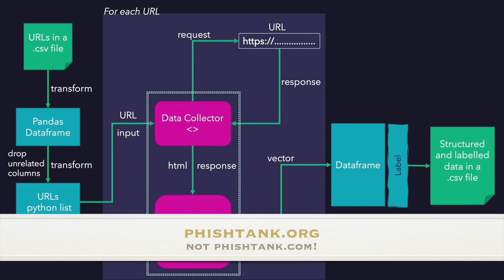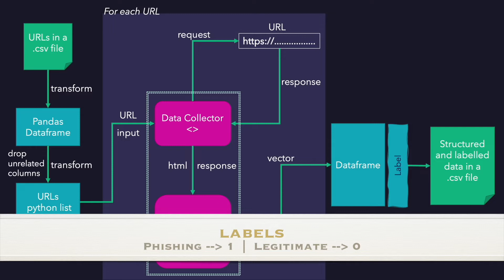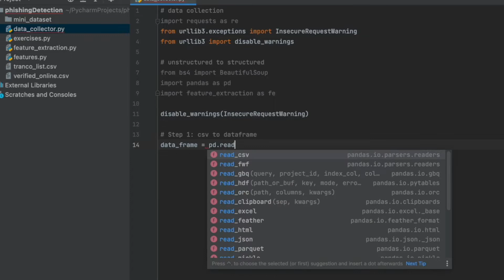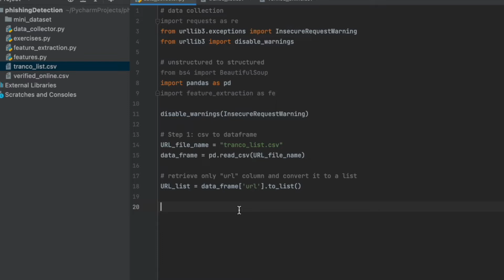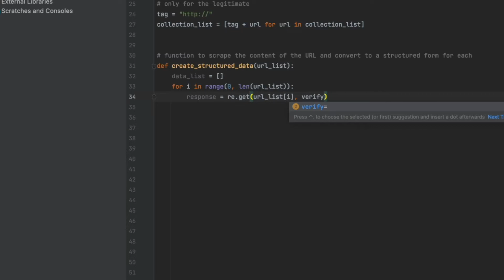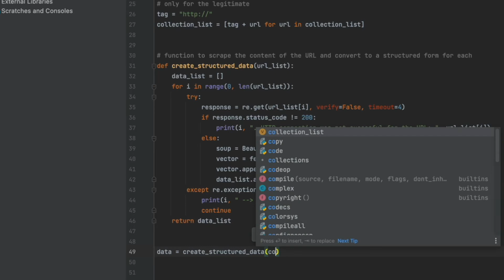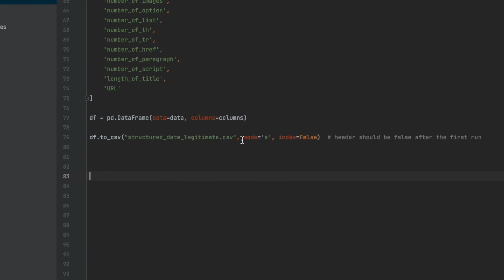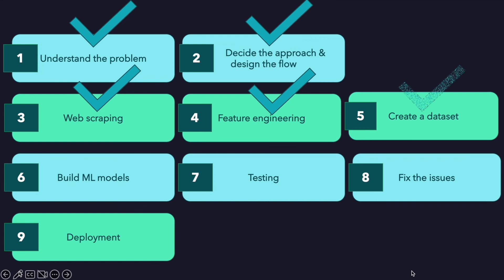15 - End-to-End Machine Learning Project - Phishing Detection - Data Collection and Preparation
In this video, I explained an example data collection and preparation architecture for the E-2-E ML project. As input files, we have URL list files from phishtank and tranco-list, phishing and legitimate website URLs, and we scraped their content and process them to create a structured data for our ML models.

Important 1! I run the code for the legitimate websites and created a structured data, but I didn't for the phishing. It's the same, so you can change the input file and disable "adding 'http' to the beginning of url" part. Also, you should change the output file for the phishing websites.

Important 2! I restricted the URL list with begin and end variables. For example, we have over 64000 URLs for phishing . So you should divide your collection process, and change the begin and end variables in each iteration. Of course, you can automate this process with the help of libraries such as scheduler. I showed an example not to make this video too long, so you can extend this part.

For the URL files, you can use the below links:
 - phishtank:

Timecode
0:00 introduction
0:19 data collection and preparation architecture
3.45 python implementation - import libraries
5:00 disable insecure request warnings
5:21 csv to dataframe
6:37 retrieve only URLs and create a URL list
8:18 major function - create structured data
11:55 create a data frame - structured data
12:27 dataframe to csv
13:24 run the code
14:04 labelling
15:13 different architectures are possible
15:58 closing

end-to-end-ML-project